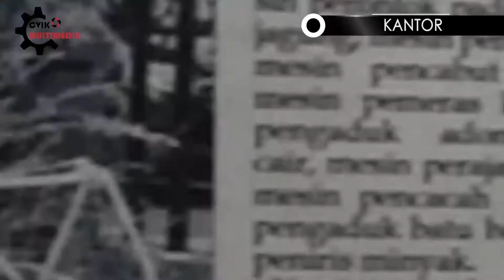Mesin Dos Blower Padi Mini / Perontok Padi